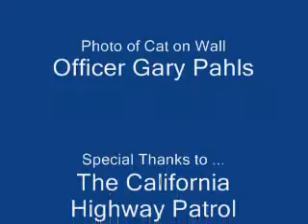Animal Control Saves Cat from Freeway Overpass